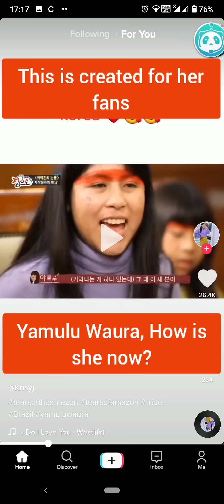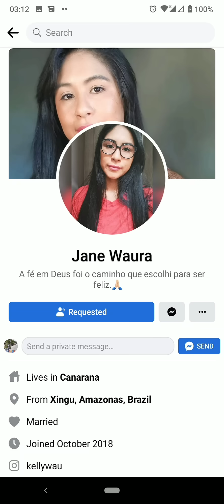Yamulu Waura latest Update 2021: Beautiful Amazon Girl Yamulu Waura Ngayon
This video will give you latest update about Yamulu Waura the cute girl in the documentary Tears of Amazon including her father and mother.

My personal opinion:
She can be a model and indorse products for more people.